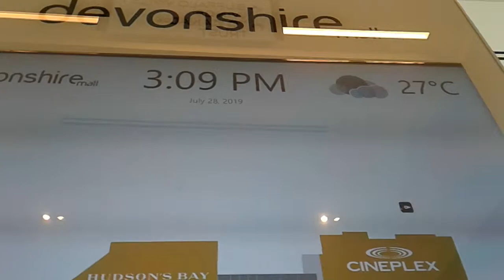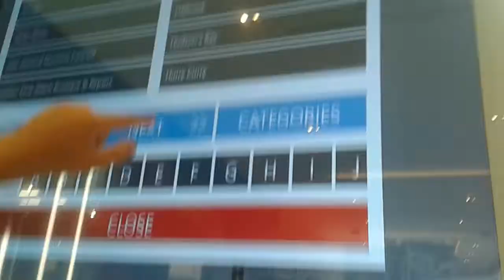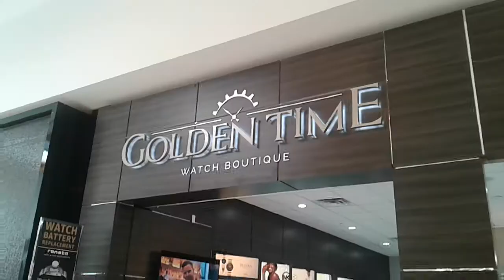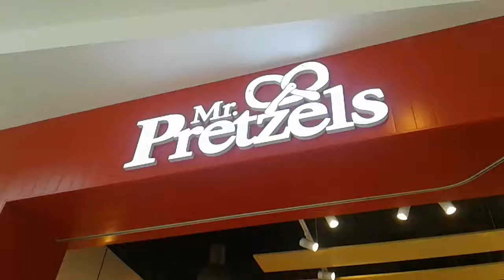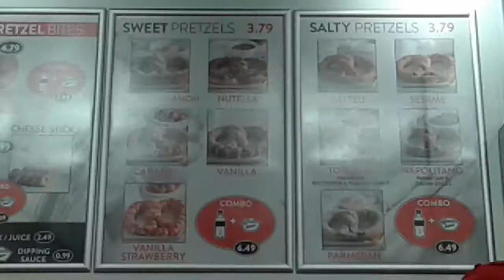Centrum handlowe w Windsor Ontario Antoni i Eryk